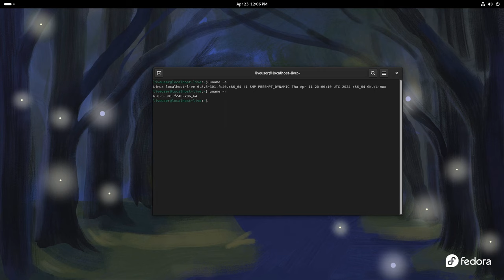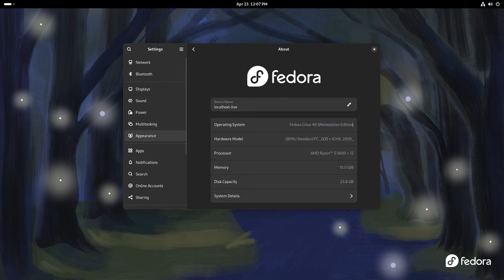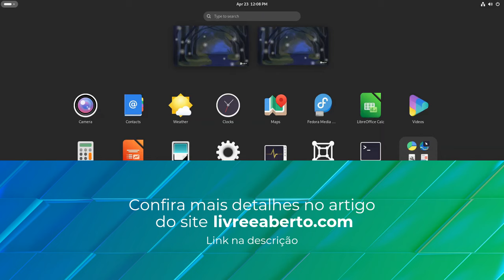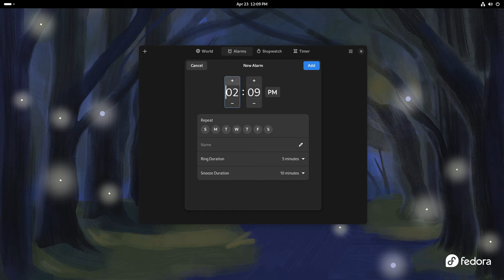Fedora 40 lançado como uma distribuição mais bonita e mais segura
Fedora 40 está aqui com várias melhorias!